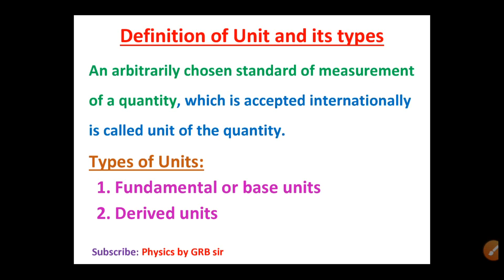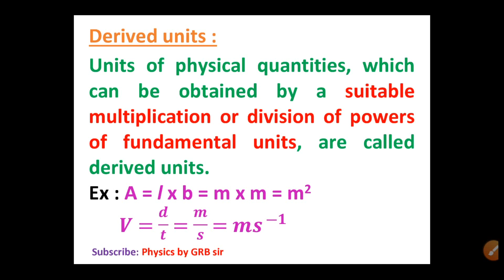7.Physics class 11 Nature of physical world and measurement - Unit and its type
Subject :+1 இயற்பியல் - Tamilnadu state board syllabus - Topic : Unit and types of units